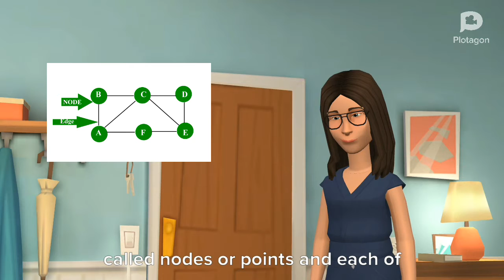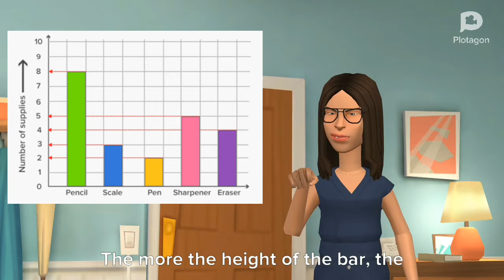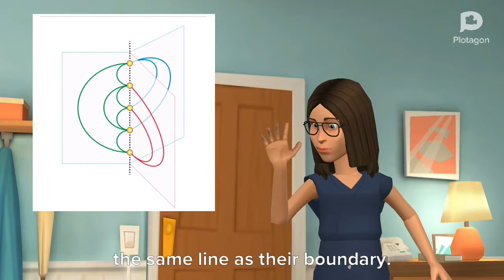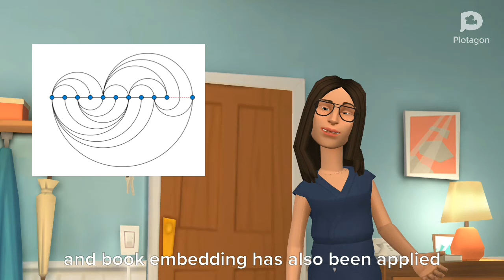GRAPH THEORY : What is Graph and Book Embedding of Graph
This video explain about what is graph and book embedding of graph is. Hope can useful!